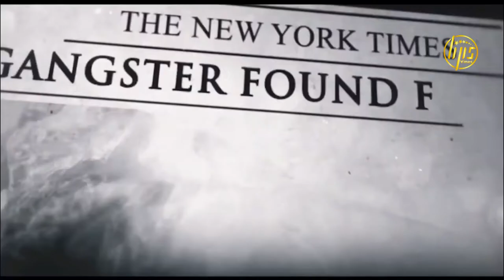KGF Chapter 3 Official Trailer | Yash | Prasanth Neel | Raveena Tandon | Kgf 3 Trailer kgf 3 full mo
_________________________ Make me Popular thanks to All . 😘😍🤗

Dear Visitor,